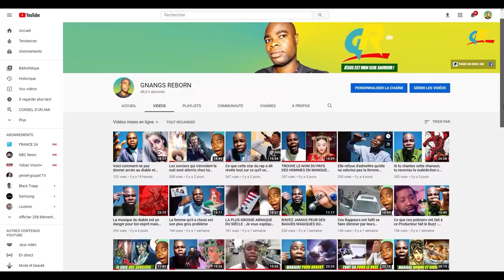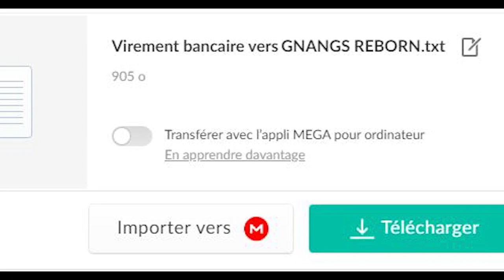TON BEAU CORPS NE TE SAUVERA PAS DU SORCIER QUI VIENDRA T'ATTAQUER EN ESPRIT